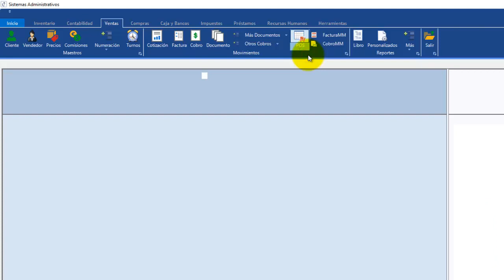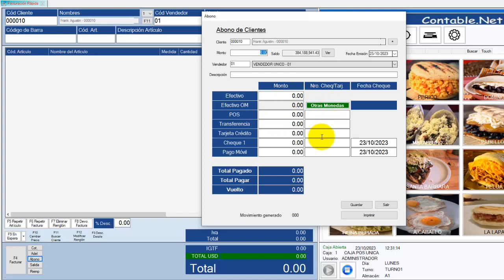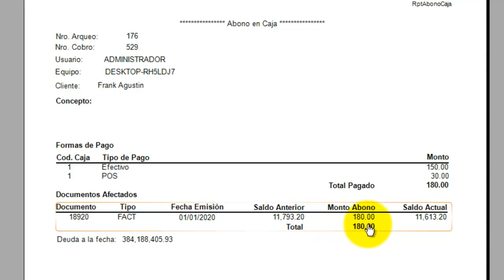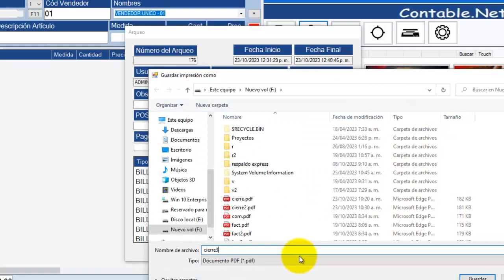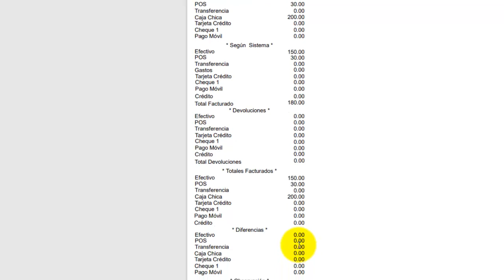Abonos en POS, Contable .Net